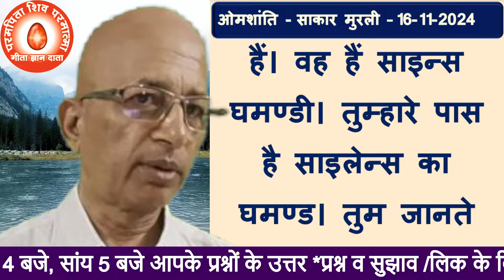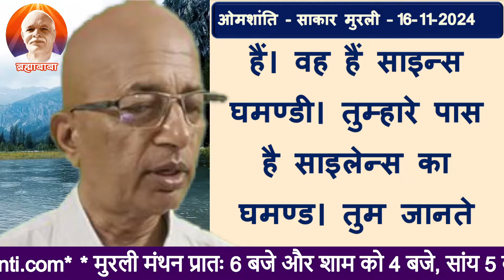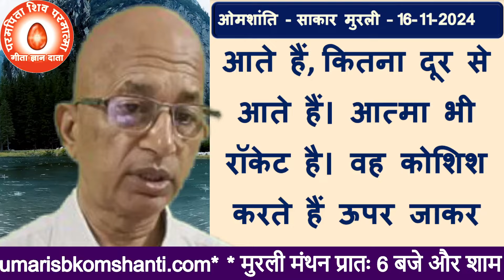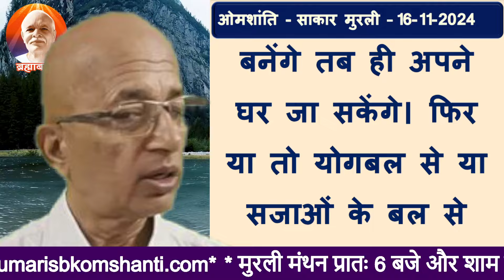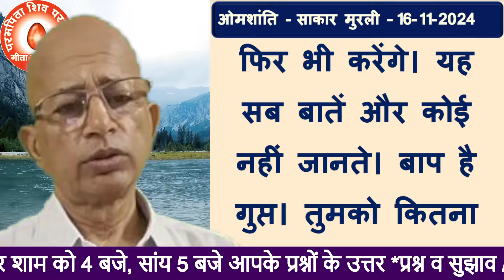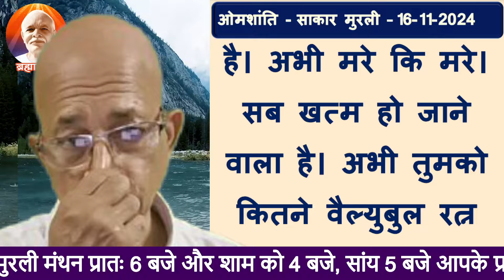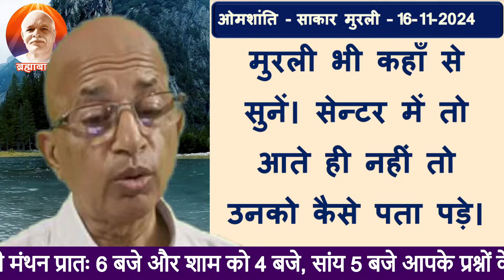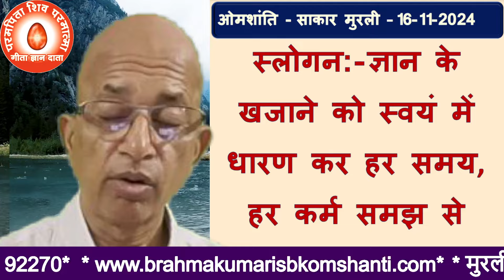16/11/2024/आज की मुरली/रंगीन बड़े बड़े अक्षरों में पढ़ें, सुने और मंथन करें/BK Dr Surender Sharma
16/11/2024/आज की मुरली/रंगीन बड़े बड़े अक्षरों में पढ़ें, सुने और मंथन करें/BK Dr Surender Sharma
ओम शांति
इसी एक ही लिंक से प्रतिदिन प्रात 4:00 बजे इसके बाद प्रातः 6:00 बजे शाम को 4:00 बजे मुरली मंथन के लिए आप जोड़ सकते हैं एक ही लिंक रोजाना तीनों टाइम के लिए रहता है लिंक बदलने की जरूरत नहीं है लिंक के इंतजार करने की जरूरत नहीं है ईश्वरीय  सेवा में
 बीके डॉक्टर सुरेंद्र शर्मा
👌राजयोग चित्र प्रदर्शनी
TODAY MURLI
BK MURLI
LIVE MURLI